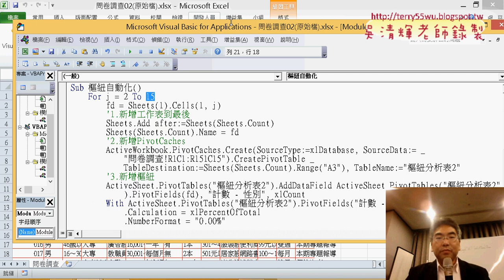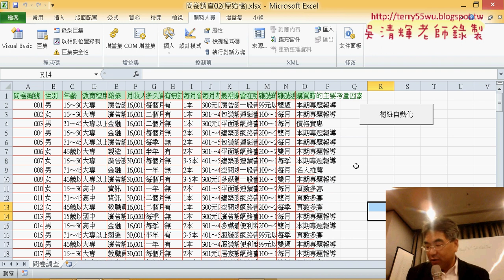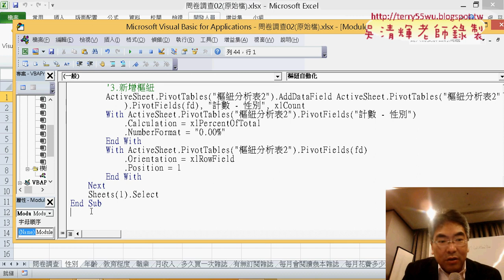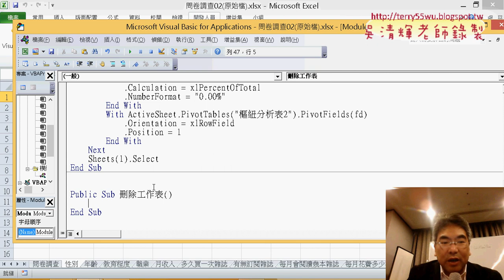04 如何將工作表移動到最前與刪除工作表說明